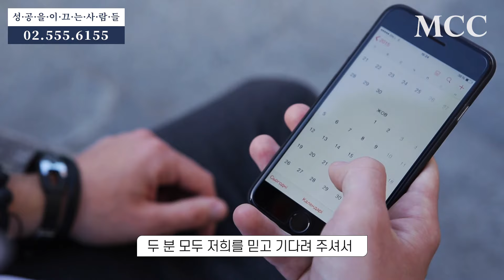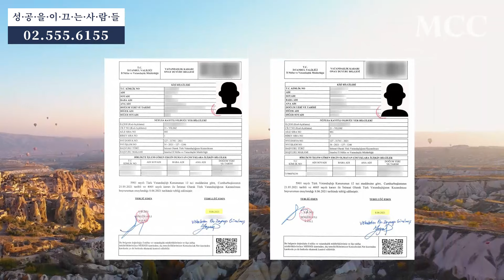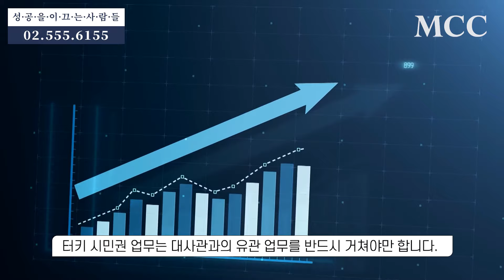터키 시민권!!!!!! 최초승인!!!!!!!!!!!!!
국내에서 유일하게 터키 시민권 승인 사례를 보유하고 있는 MCC.
눈으로 보여줄 수 있는 MCC만의 실적을 직접 확인해 보세요.

㈜엠씨씨홀딩스는 1999년부터 운영중인 국내 대표 미국/호주/말레이시아/유럽이민 전문 기업입니다.

 "우리는 최고의 서비스로 고객의 성공을 이끈다." 성공의 바탕에는 항상 고객의 소리에 귀를 기울이고 고객과의 약속을 반드시 지킨다는 MCC만의 철학이 있었습니다.

모든 고객이 성공적인 이민을 할 수 있도록 끊임없이 프로그램을 개발하는 한편, 합리적인 비용과 높은 승인률로 보답하여 대한민국 1위 이민 컨설팅 업체를 지향하고 있습니다.